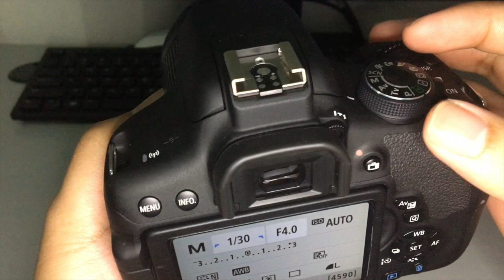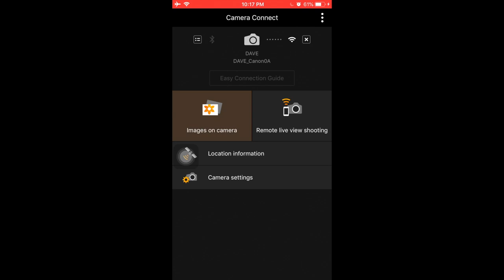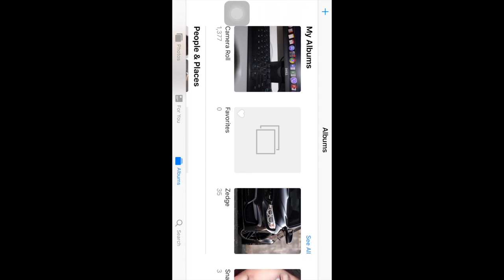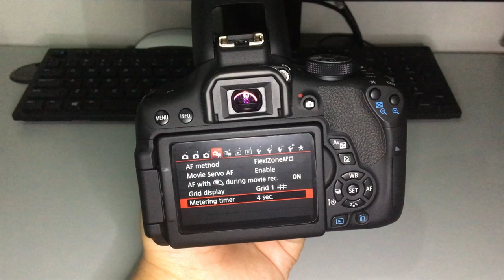Tips and Tricks on the CANON EOS 750D + my new vlogging setup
I bought a second hand (almost brand new) CANON EOS 750D worth P20,000 or $385. Here are some of the features of the 750D. To make use of my old Rode Mic Me, I bought a mic mount with a hot shoe and a splitter.